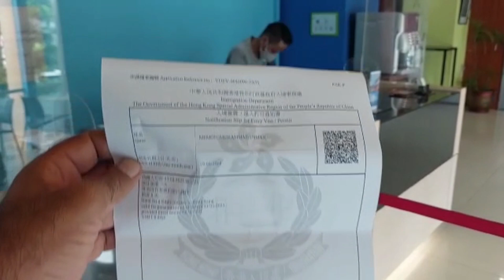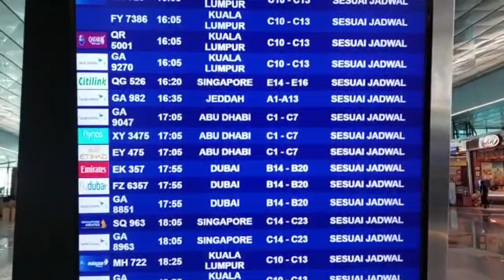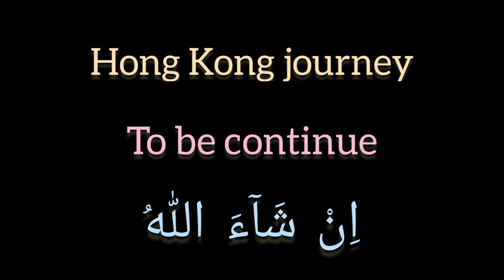Way to Hong Kong Jakarta se Hong Kong ka Safar Last Episode : Sindhi Traveler Usman Memon